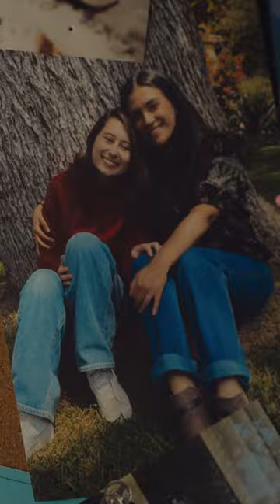Save on every holiday meal, big and small, with affordable products you can trust.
From Signature Select® only at Carrs.